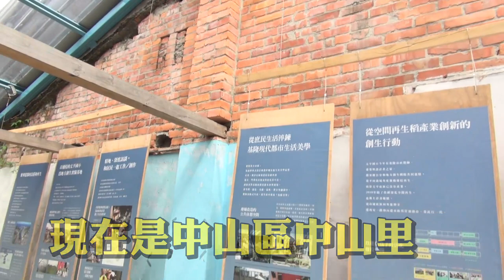打卡 秘境|基隆中山里罾仔寮山拍照打卡秘境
舊名罾仔寮山的基隆中山區中山里變身為拍照打卡秘境